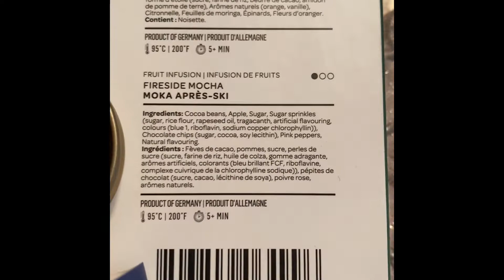Vlogmas 2021: Day 10- School District 206 Winter Concert.